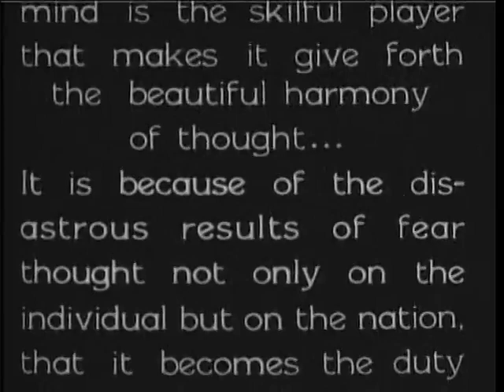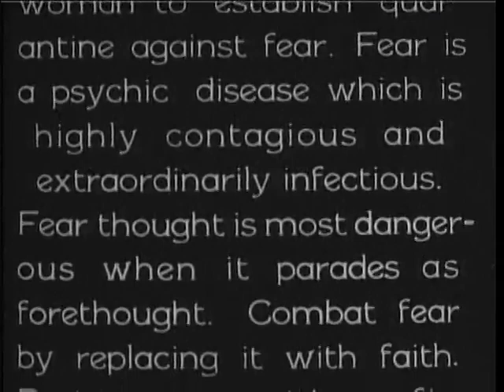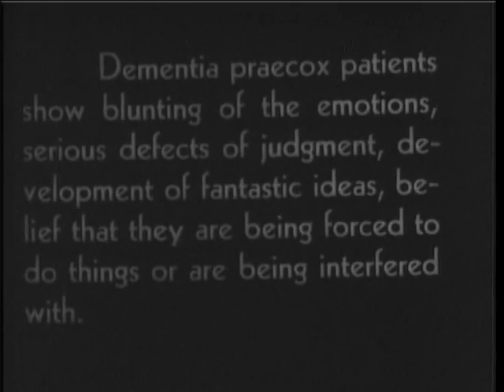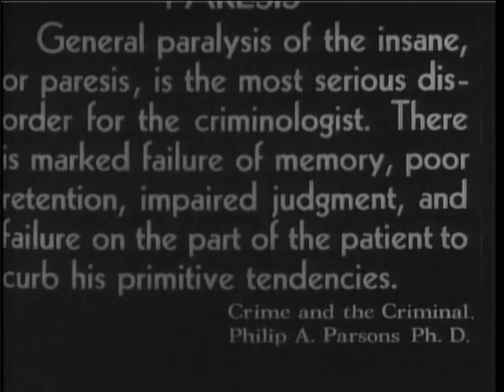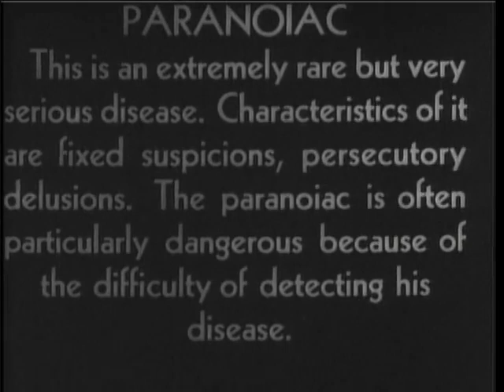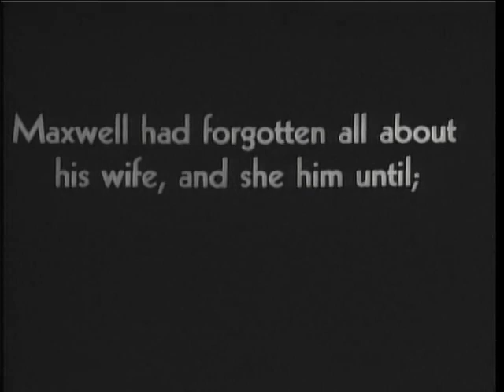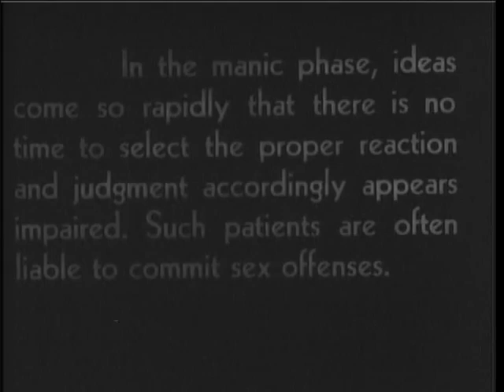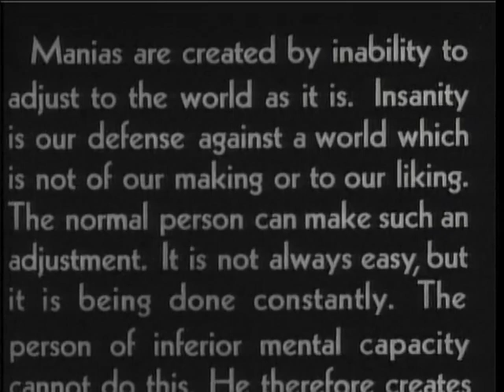Maniac - (Sex Maniac) -1934 horror film movie - free - public domain